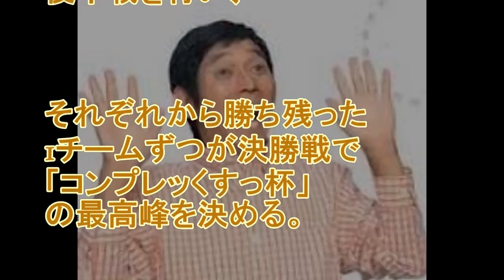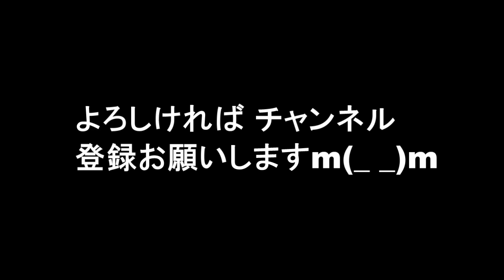【放送事故】明石家さんま、番組収録中に剛力彩芽を口説く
お笑い芸人の明石家さんまが司会するABC・テレビ朝日系『明石家さんまのコンプレッくすっ杯』が24日（後7：00～9：48）に放送される。

関連動画

剛力彩芽
剛力彩芽 大暴投
剛力彩芽水着
剛力彩芽 画像
剛力彩芽 プチ切れcm
剛力彩芽 逮捕
剛力彩芽 奇跡の一枚
剛力彩芽 放送事故
剛力彩芽水着脱いでる
剛力彩芽水着かげき
剛力彩芽水着ビキニ動画
剛力彩芽水着 画像
剛力彩芽水着 失禁
剛力彩芽水着動画
剛力彩芽水着写真
剛力彩芽 画像 最新
剛力彩芽 画像 高画質
剛力彩芽 画像 掲示板 明和水産
剛力彩芽 画像 脚
剛力彩芽 画像 掲示板
剛力彩芽 画像 ショート
剛力彩芽 画像 水着
剛力彩芽 画像 写真集
剛力彩芽 逮捕 画像
剛力彩芽 逮捕 なぜ
剛力彩芽 逮捕 中谷滋博 橋爪益人
剛力彩芽 逮捕状 画像
剛力彩芽 逮捕状
剛力彩芽 奇跡の一枚 画像
剛力彩芽 奇跡の一枚 修正
剛力彩芽 奇跡の一枚 写真
剛力彩芽 放送事故 mステ
剛力彩芽 放送事故 動画
剛力彩芽 放送事故 必殺仕事人
剛力彩芽 放送事故 youtube
剛力彩芽 放送事故 しゃべくり
剛力彩芽 放送事故 未来日記
剛力彩芽 放送事故 mステ 動画
剛力彩芽 放送事故 私が恋愛できない理由
剛力彩芽 髪型
剛力彩芽 エヴァ
剛力彩芽 コスプレ
剛力彩芽 歌
剛力彩芽 mステ
剛力彩芽 cm
剛力彩芽 ドラマ
剛力彩芽 横顔
剛力彩芽 髪型 2017
剛力彩芽 髪型 パーマ
剛力彩芽 髪型 現在
剛力彩芽 髪型 変
剛力彩芽 髪型 最近
剛力彩芽 髪型 アンビリバボー
剛力彩芽 髪型 セット
剛力彩芽 髪型 ボブ
剛力彩芽 髪型 作り方
剛力彩芽 エヴァンゲリオン
剛力彩芽 エヴァ コスプレ
剛力彩芽 エヴァ初号機
剛力彩芽 エヴァンゲリオン コスプレ
剛力彩芽 エヴァ 画像
剛力彩芽 エヴァコス 姿公開 七変化の一部明らかに
剛力彩芽 エヴァ まとめ
剛力彩芽 eva
剛力彩芽 えヴぁ
剛力彩芽 コスプレ エヴァ
剛力彩芽 コスプレ ドラマ
剛力彩芽 コスプレ七変化
剛力彩芽 コスプレ まとめ
剛力彩芽 コスプレ かわいい
剛力彩芽 コスプレ レンタル
剛力彩芽 画像 昔
剛力彩芽 画像集
剛力彩芽 歌詞
剛力彩芽 歌唱力
剛力彩芽 歌へた
剛力彩芽 歌ヘタ
剛力彩芽 歌 動画
剛力彩芽 歌 事故
剛力彩芽 歌手
剛力彩芽 歌 歌詞
剛力彩芽 歌へたくそ
剛力彩芽 mステ 友達より大事な人
剛力彩芽 mステ youtube
剛力彩芽 mステ 放送
剛力彩芽 cm ダイエット
剛力彩芽 cm 骨盤
剛力彩芽 cm ジョア
剛力彩芽 cm ながらウォーク
剛力彩芽 cm 最新
剛力彩芽 cm ダンス
剛力彩芽 cm 積水ハウス
剛力彩芽 ドラマ 2017
剛力彩芽 ドラマ レンタル
剛力彩芽 ドラマ コスプレ
剛力彩芽 ドラマ 探偵
剛力彩芽 ドラマ 料理人
剛力彩芽 ドラマ 主題歌
剛力彩芽 ドラマ グラメ
剛力彩芽 ドラマ 深夜
剛力彩芽 ドラマ 衣装